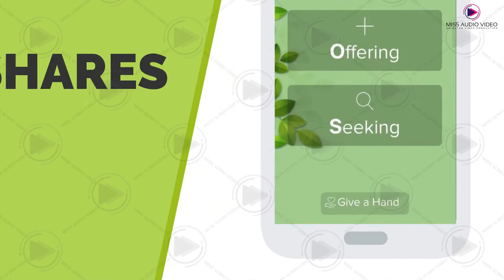✅ Mobile App Promotion Explainer Video Company || Promote Your App With Explainer Video Animation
★ VERY Affordable!